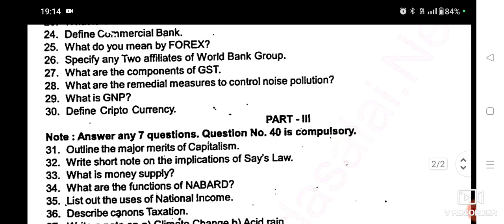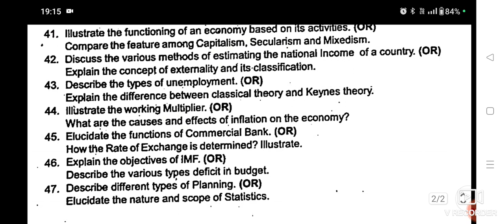12 th Economics Half yearly exam question paper -2022 || Erode district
12 th Economics Half yearly exam question paper -2022 || Erode district